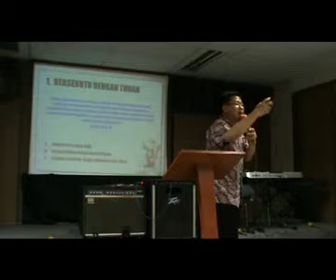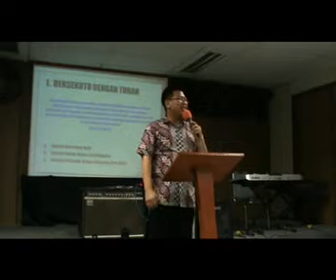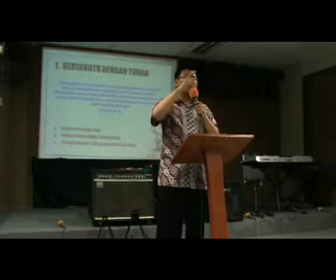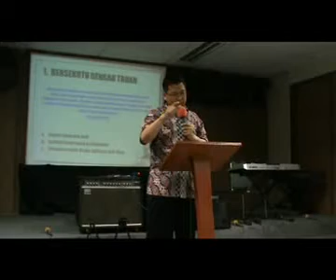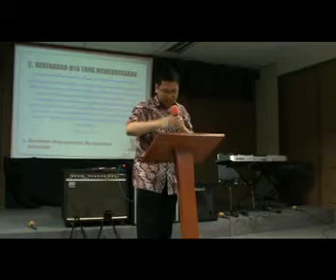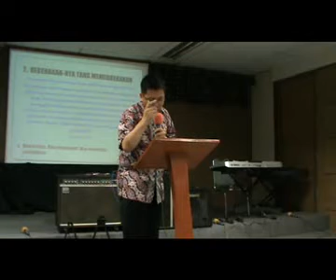KASIH KARUNIA MEMBUAT KITA BERUBAH